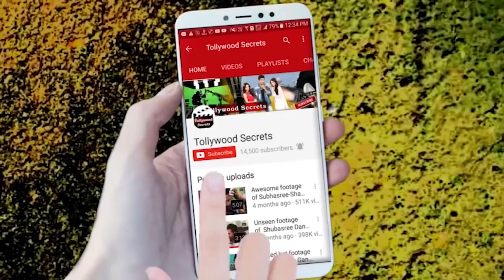Top 5 Tollywood Entertainment News#15||Tollywood Secrets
Watch full updates on Bangla movie Bhaijaan Elore starring Shakib Khan, Srabanti, Payel and others, news, events, gossips,fashion trends, style statements, live video,shoot reports of your favourite celebrities direct from shooting location, brought to you by Tollywood Secrets.